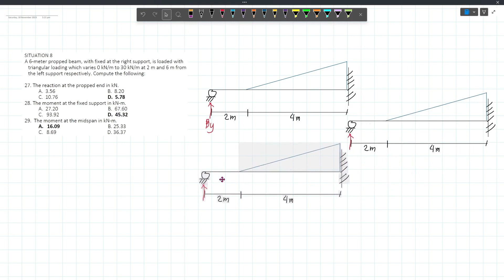Indeterminate Beam - Propped Beam with Triangular Load not Acting at the Whole Span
A 6-meter propped beam fixed at the right support is loaded with triangular loading which varies from 0kN/m to 30kN/m at 2m and 6m from the left support, respectively. Compute the following:

27. The reaction at the propped end.
28. The moment at the fixed support.
29. The moment of at the midspan in kN.m.